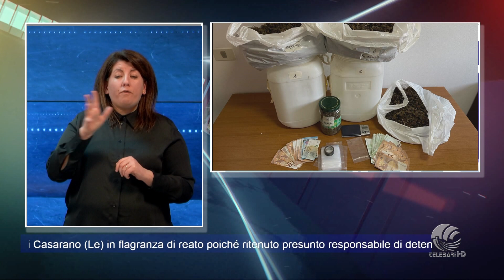01 02 24 H 12 45